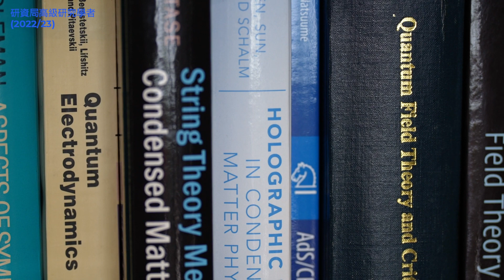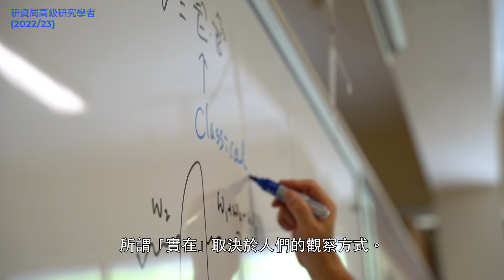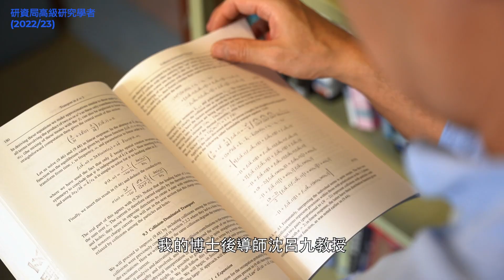2022/23研資局高級研究學者計劃得獎者 - 劉仁保教授